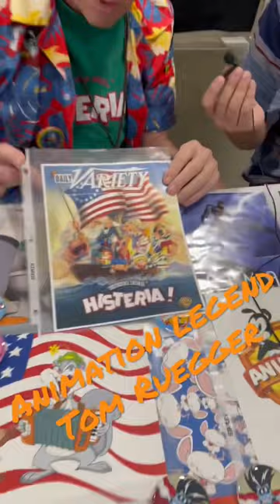Animation legend Tom Ruegger and which cartoons deserve another chance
Tom has been working in animation for decades and has created such shows as Freakazoid, Pinky and The Brain and Tiny Toons.